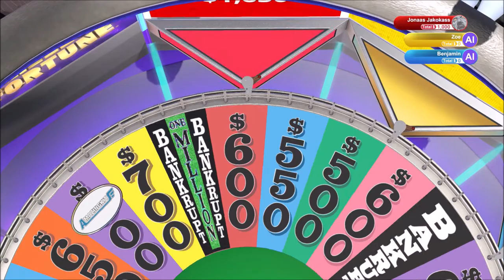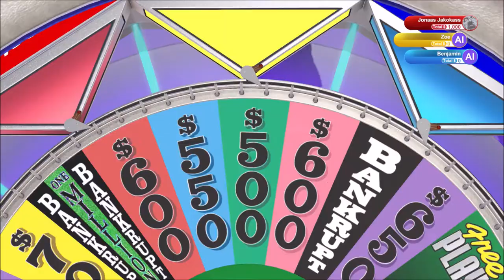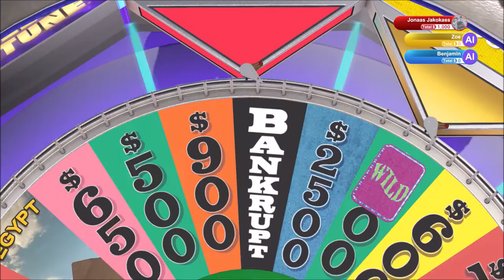Mighty Fine | Wheel of Fortune | Ep 78 | Crazy Town Gaming